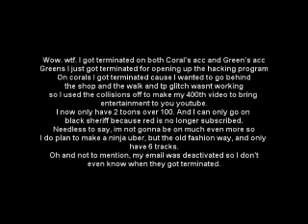Terminated. wtf.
I now only have 2 toons over 100